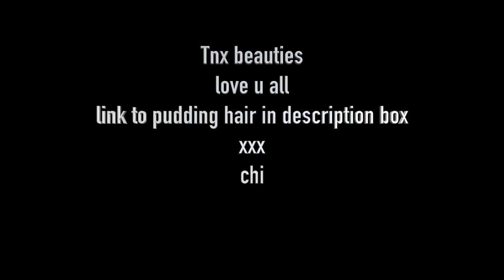CLIENT HAIR AND MAKEUP TRANSFORMATION VLOG 4 /PUDDING HAIR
This video is about CLIENT  HAIR AND MAKEUP TRANSFORMATION VLOG 4 /PUDDING   HAIR

MY BOUTIQUE -PLEASE SUPPORT ME X

HAIR USED :

Affordable virgin human hair with nice quality from Puddinghair
Hair details :Straight hair 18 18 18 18 *18 closure
Hair grade:8A
Color：natural black
Hairline: Pre-plucked
Hair weight: 100Grams/3.5Oz

MY DETAILS

BEST   LASHES LINK

This video is about MAKEUP TRANSFORMATION ON A CANDY PINK BRAIDS MELANIN POPPING

VISIT ME
HAIR
MAKEUP
PHOTOGRAPHY

Tnx guys for watching

PRODUCTS USED COMING